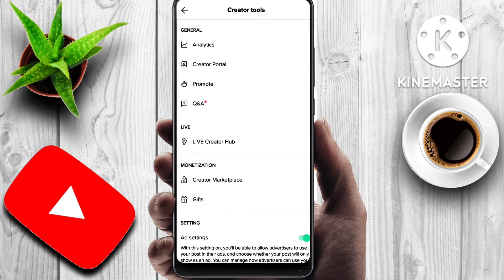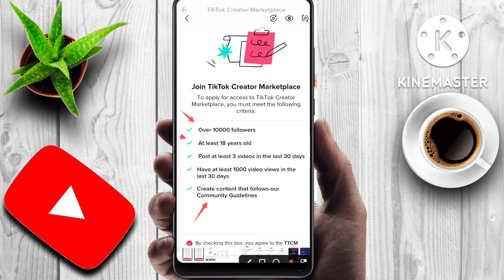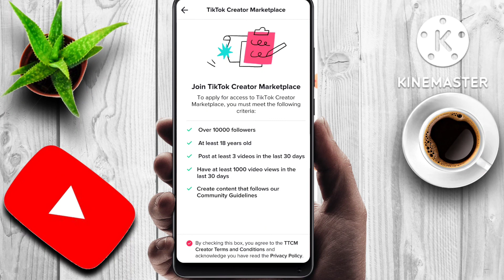Monetize On TikTok Creator Marketplace Monetize Requirement Tiktok |টিকটক মনিটাইজেশন করতে কি কি লাগে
TikTok Creator Marketplace Welcome to the TikTok Creator Marketplace , where we make it easy for brands and creators to collaborate . Check your eligibility to join . What's TikTok Creator Marketplace ? Get paid to create Monetize your creativity by working with brands on paid campaigns . Build your network Connect with brands and develop long - term business partnerships . Collaborate safely Our code of conduct and brand collaboration tools help protect your rights as a creator .

TikTok منیٹائزیشن کو فعال کرنے کے لیے کیا کرنا پڑے گا؟منیٹائزیشن کی ضرورت tiktok۔  ٹکٹوک تخلیق کار مارکیٹ پلیس کو کیسے منیٹائز کریں۔  TikTok Creator Marketplace تک رسائی کے لیے درخواست دینے کے لیے، آپ کو درج ذیل معیارات کو پورا کرنا ہوگا:

ما الذي يتطلبه الأمر لتمكين تسييل TikTok؟  كيفية تحقيق الدخل من سوق منشئي المحتوى في tiktok.  للتقدم بطلب للوصول إلى TikTok Creator Marketplace ، يجب أن تستوفي المعايير التالية:

टिकटोक मुद्रीकरण को सक्षम करने के लिए क्या करना होगा? मुद्रीकरण आवश्यकता टिकटोक।  टिकटोक क्रिएटर मार्केटप्लेस को कैसे मोनेटाइज करें।  टिकटॉक क्रिएटर मार्केटप्लेस तक पहुंच के लिए आवेदन करने के लिए, आपको निम्नलिखित मानदंडों को पूरा करना होगा:

What will it take to enable TikTok monetization?Monetization requirement tiktok. how to monetize tiktok creator marketplace. To apply for access to TikTok Creator Marketplace , you must meet the following criteria :

To apply for access to TikTok Creator Marketplace , you must meet the following criteria :

TikTok Creator Marketplace Join TikTok Creator Marketplace To apply for access to TikTok Creator Marketplace , you must meet the following criteria : Over 10000 followers At least 18 years old Post at least 3 videos in the last 30 days Have at least 1000 video views in the last 30 days Create content that follows our Community Guidelines By checking this box , you agree to the TTCM Creator Terms and Conditions and acknowledge you have read the Privacy Policy . Apply

TikTok ক্রিয়েটর মার্কেটপ্লেস TikTok ক্রিয়েটর মার্কেটপ্লেসে যোগ দিন TikTok ক্রিয়েটর মার্কেটপ্লেসে অ্যাক্সেসের জন্য আবেদন করতে, আপনাকে অবশ্যই নিম্নলিখিত মানদণ্ডগুলি পূরণ করতে হবে: 10000 এর বেশি ফলোয়ার কমপক্ষে 18 বছর বয়সী গত 30 দিনে অন্তত 3টি ভিডিও পোস্ট করুন গত 30 দিনে অন্তত 1000টি ভিডিও দেখা হয়েছে  30 দিন আমাদের সম্প্রদায় নির্দেশিকা অনুসরণ করে এমন সামগ্রী তৈরি করুন এই বাক্সে টিক চিহ্ন দিয়ে, আপনি TTCM নির্মাতার শর্তাবলীতে সম্মত হন এবং স্বীকার করেন যে আপনি গোপনীয়তা নীতি পড়েছেন৷  আবেদন করুন

TikTok Creator Marketplace انضم إلى TikTok Creator Marketplace للتقدم بطلب للوصول إلى TikTok Creator Marketplace ، يجب أن تفي بالمعايير التالية: أكثر من 10000 متابع لا يقل عمره عن 18 عامًا نشر 3 مقاطع فيديو على الأقل في آخر 30 يومًا لديك ما لا يقل عن 1000 مشاهدة فيديو في الماضي  30 يومًا إنشاء محتوى يتبع إرشادات المجتمع الخاصة بنا من خلال تحديد هذا المربع ، فإنك توافق على شروط وأحكام TTCM Creator وتقر بأنك قد قرأت سياسة الخصوصية.  يتقدم

टिकटॉक क्रिएटर मार्केटप्लेस टिकटॉक क्रिएटर मार्केटप्लेस में शामिल हों टिकटॉक क्रिएटर मार्केटप्लेस तक पहुंच के लिए आवेदन करने के लिए, आपको निम्नलिखित मानदंडों को पूरा करना होगा: 10000 से अधिक फॉलोअर्स कम से कम 18 साल पुराने पिछले 30 दिनों में कम से कम 3 वीडियो पोस्ट करें आखिरी में कम से कम 1000 वीडियो देखे गए हैं  30 दिन हमारे समुदाय दिशानिर्देशों का पालन करने वाली सामग्री बनाएं इस बॉक्स को चेक करके, आप TTCM निर्माता नियमों और शर्तों से सहमत होते हैं और स्वीकार करते हैं कि आपने गोपनीयता नीति पढ़ ली है।  आवेदन करना

** ANTI-PIRACY WARNING ***
This content is Copyright to Create Your System. Legal action will be taken against those who violate the copyright of the following material presented! This Visual and Audio Element is Copyrighted Content of Create Your System. Any Unauthorized Publishing is Strictly Prohibited